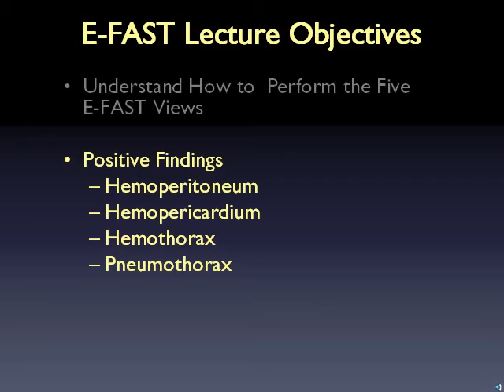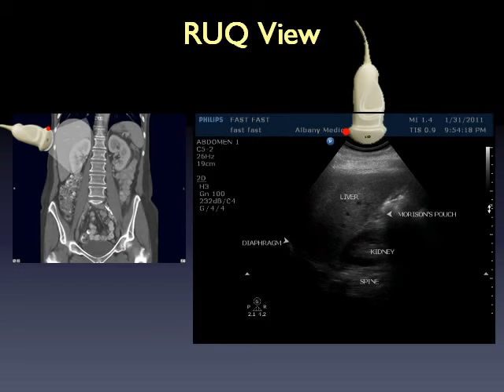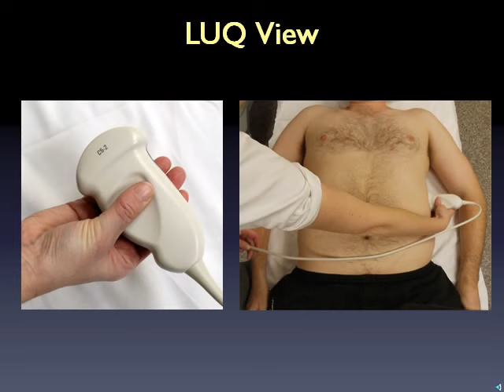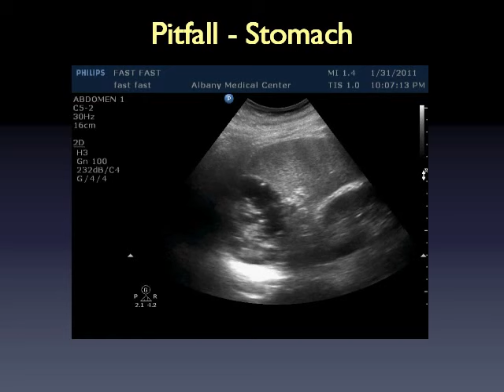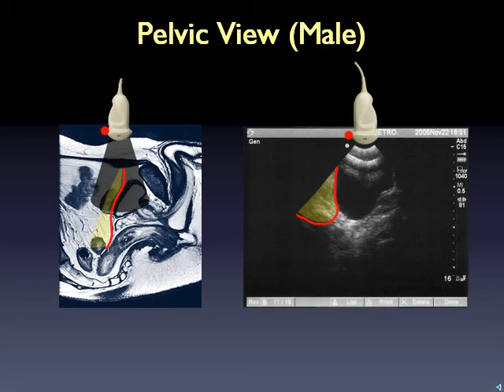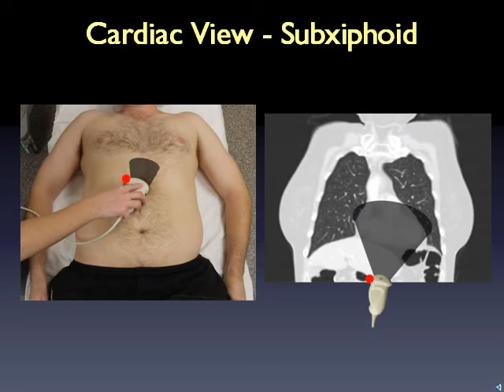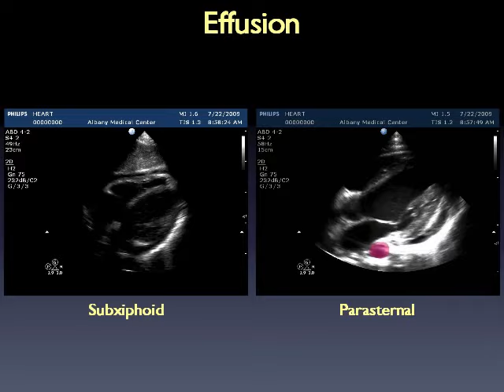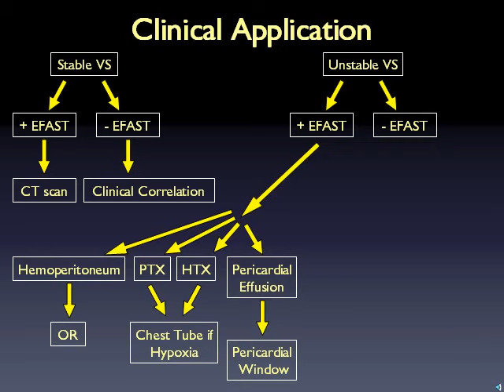FAST Scan Ultrasound Lecture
RadiologyHUB features Ultrasound Lectures for knowledge seekers. X-Rays, CT Scan, MRI and many other imaging studies lectures will be added soon. Keep sharing these lectures because sharing is caring.